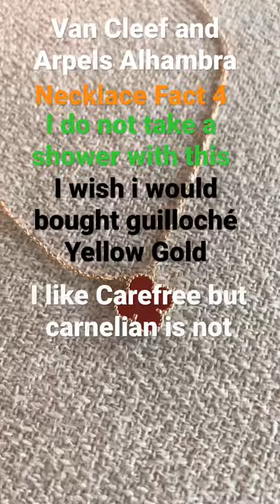Van Cleef and arpels Alhambra Vintage necklace carnelian Fact 4#shorts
Vca necklace Alhambra vintage